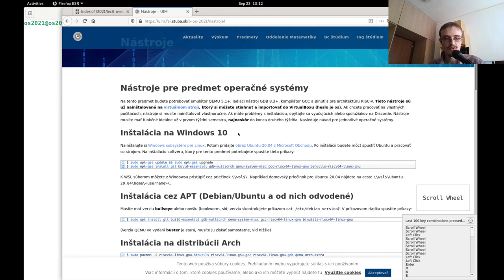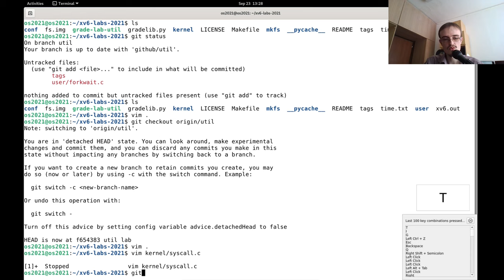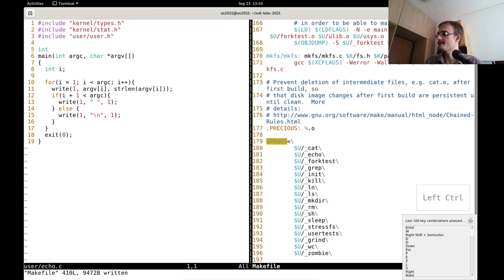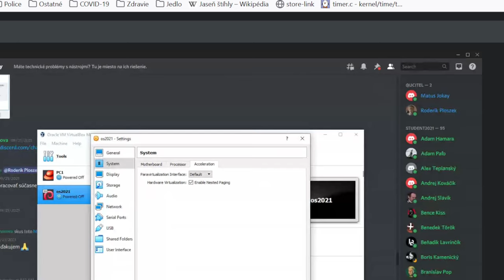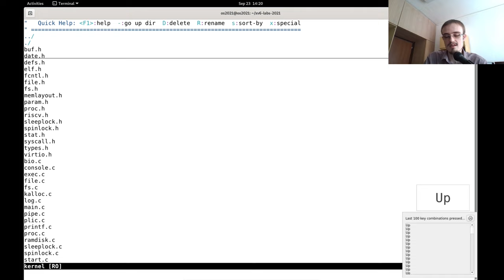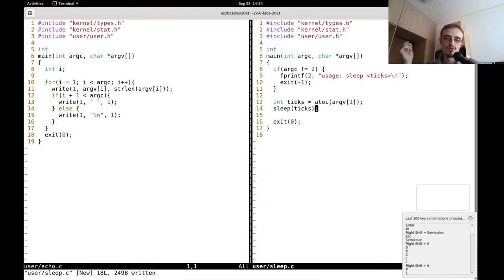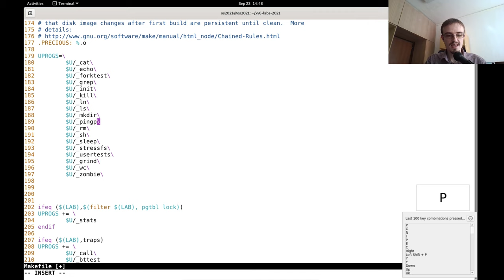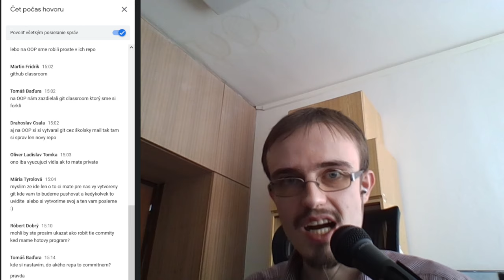2021-01 [cvičenie] štruktúra xv6, repozitáre, sleep, pingpong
Na prvom cvičení predmetu operačné systémy preberieme štruktúru repozitára xv6, priblížime hodnotenie repozitárov počas semestra a vypracujeme prvé dve úlohy z labu utility.

Výučba prebieha podľa kurzu MIT 6.S081: Operating System Engineering